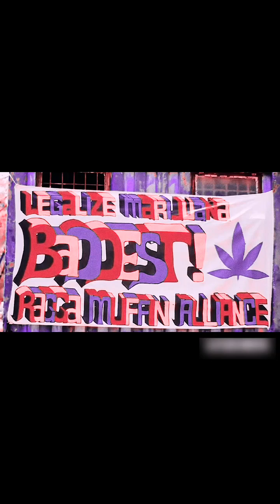I LOVE GANJA_Baddest.RaggaMuffin.Aliance prod by GuGo Beats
Herb is the healing of the nation and Alcohol is the Distraction of the Nation.
Visualizer: Blackah and JAH Noizii
Audio producer:GuGo Beats
B.R.A
U.L.G
T.U.E